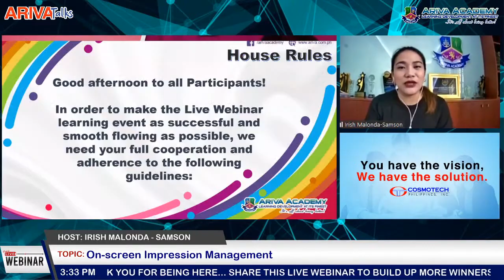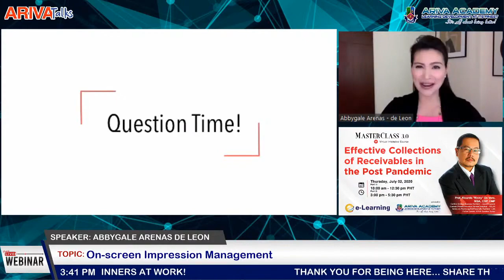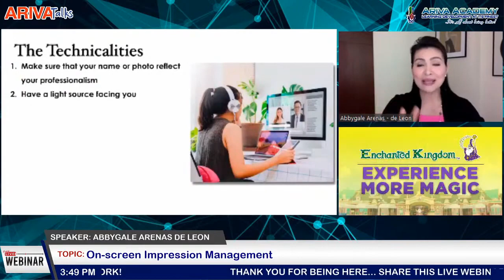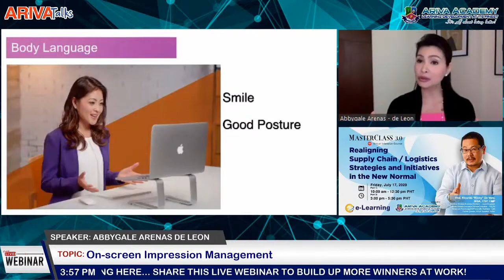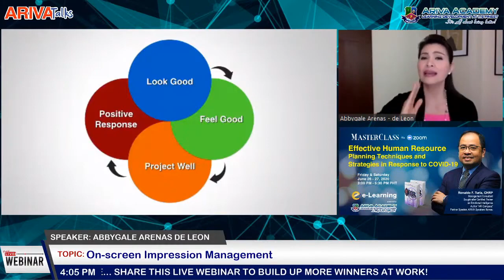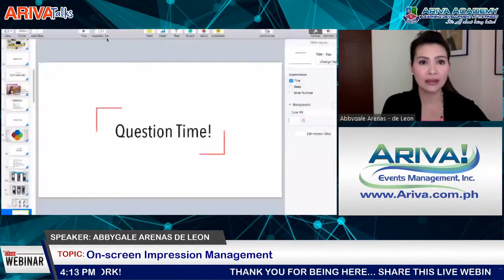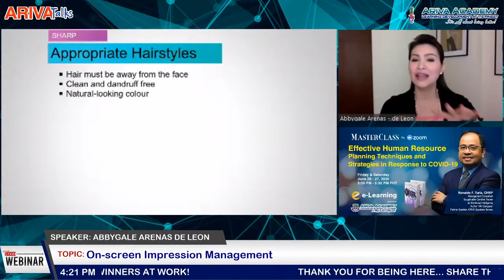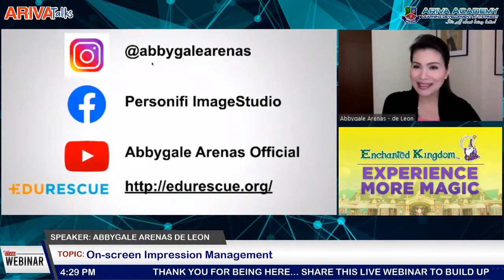Part 1 : On-Screen Impression Management | Abbygale Arenas - de Leon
👍GOOD NEWS!! SHE'S BACK ON-SCREEN our Certified Image Expert , 👩‍💼 Ms. Abbygale Arenas - de Leon, AICI CIP .

Catch Her if You Can.. LIVE and EXCLUSIVE TODAY on ARIVA WEBINAR SERIES!

⏰3:30 PM - 5:00 PM PHT

👨‍💻👩‍💻On-screen Impression Management

🙋‍♂️🙋‍♀️Putting yourself together virtually will say a lot about who you are and the company you are representing. Professional appearance commands respect and connotes depth of personality, even if you are meeting a client or colleagues using any online platform.

💻📱This webinar encompasses effective ways to show professionalism and credibility, such as toll familiarization, positive body language and winning professional appearance.

🔐 Key Learning Points of this Webinar:

🔑First Impression Defined

🔑Technical Familiarization Tips

🔑Importance of Positive Body Language

🔑How to Look SHARP On Screen

🔑Statements in Clothing

🔑High on Details

🔑Appropriate Hairstyle

🔑Required Personal Hygiene

🔑Perfect Finish